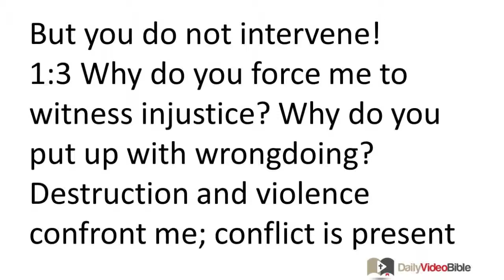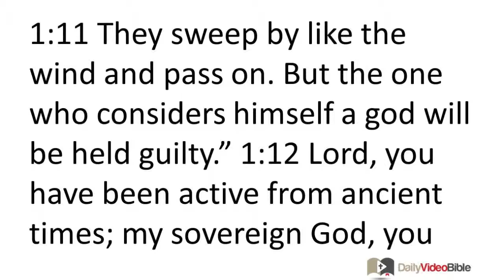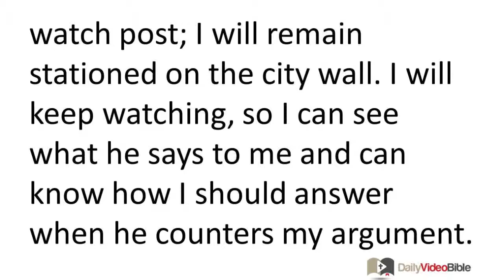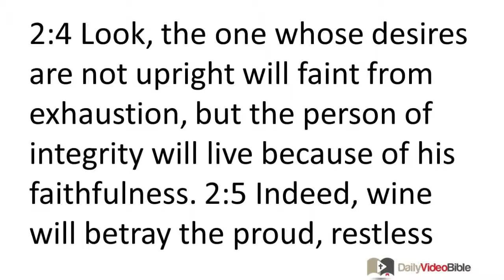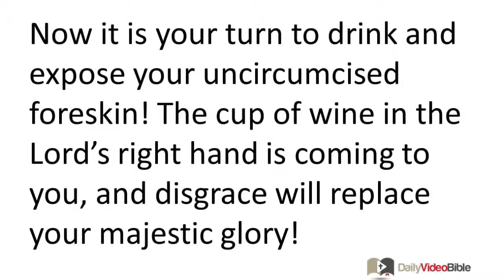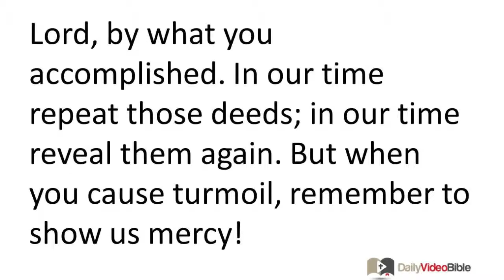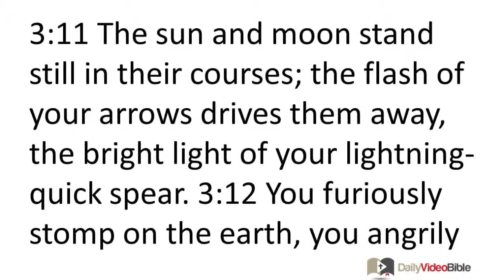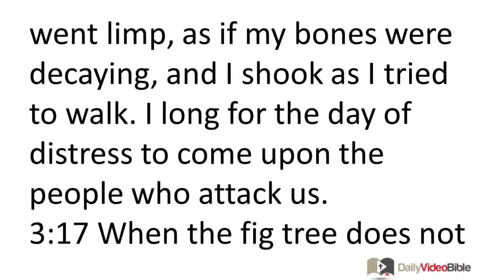December 19 Habakkuk 1 thru 3 Old Testament for the Daily Video Bible DVB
Habakkuk 1:1-17 - Habakkuk Complains to the Lord
1:1 The following is the message which God revealed to Habakkuk the prophet:
1:2 How long, LORD, must I cry for help?
But you do not listen!
I call out to you, "Violence!"
But you do not intervene!
1:3 Why do you force me to witness injustice?
Why do you put up with wrongdoing?
Destruction and violence confront me;
conflict is present and one must endure strife.
1:4 For this reason the law lacks power,
and justice is never carried out.
Indeed, the wicked intimidate the innocent.
For this reason justice is perverted.
The Lord Reveals Some Startling News
1:5 "Look at the nations and pay attention!
You will be shocked and amazed!
For I will do something in your lifetime
that you will not believe even though you are forewarned.
1:6 Look, I am about to empower the Babylonians,
that ruthless and greedy nation.
They sweep across the surface of the earth,
seizing dwelling places that do not belong to them.
1:7 They are frightening and terrifying;
they decide for themselves what is right.
1:8 Their horses are faster than leopards
and more alert than wolves in the desert.
Their horses gallop,
their horses come a great distance;
like a vulture they swoop down quickly to devour their prey.
1:9 All of them intend to do violence;
every face is determined.
They take prisoners as easily as one scoops up sand.
1:10 They mock kings
and laugh at rulers.
They laugh at every fortified city;
they build siege ramps and capture them.
1:11 They sweep by like the wind and pass on.
But the one who considers himself a god will be held guilty."
Habakkuk Voices Some Concerns
1:12 LORD, you have been active from ancient times;
my sovereign God, you are immortal.
LORD, you have made them your instrument of judgment.
Protector, you have appointed them as your instrument of punishment.
1:13 You are too just to tolerate evil;
you are unable to condone wrongdoing.
So why do you put up with such treacherous people?
Why do you say nothing when the wicked devour those more righteous than they are?
1:14 You made people like fish in the sea,
like animals in the sea that have no ruler.
1:15 The Babylonian tyrant pulls them all up with a fishhook;
he hauls them in with his throw net.
When he catches them in his dragnet,
he is very happy.
1:16 Because of his success he offers sacrifices to his throw net
and burns incense to his dragnet;
for because of them he has plenty of food,
and more than enough to eat.
1:17 Will he then continue to fill and empty his throw net?
Will he always destroy nations and spare none?